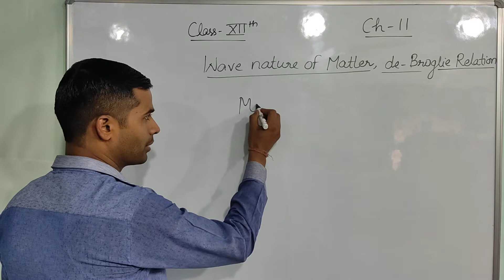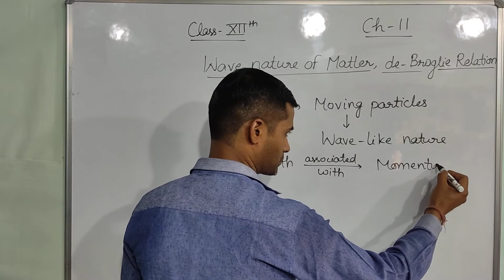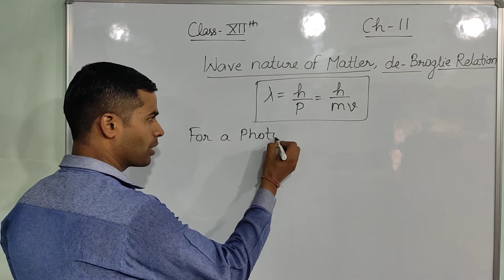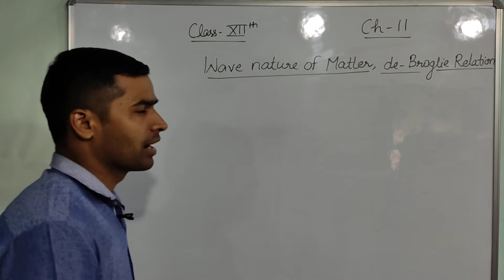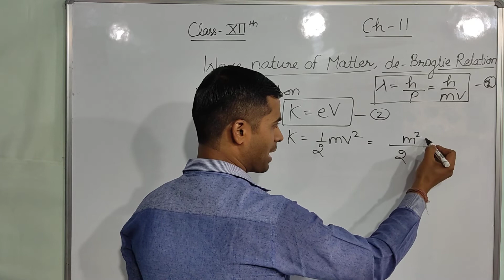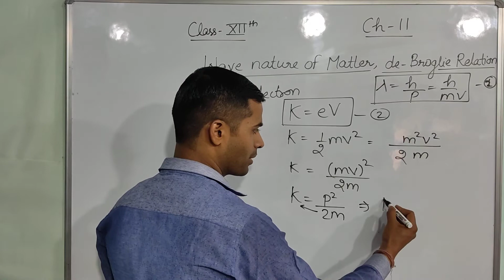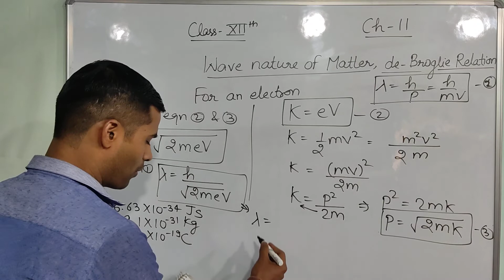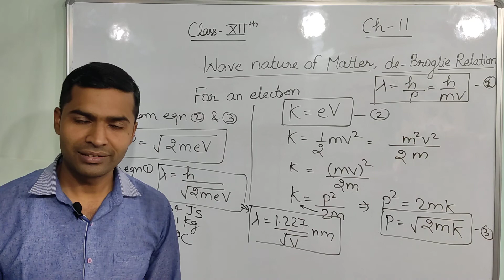Wave Nature of Matter, de-Broglie Relation , NCERT Physics Class 12